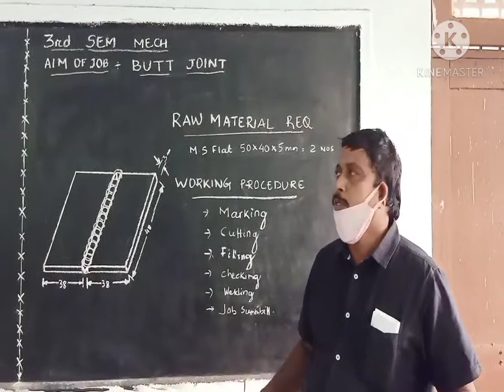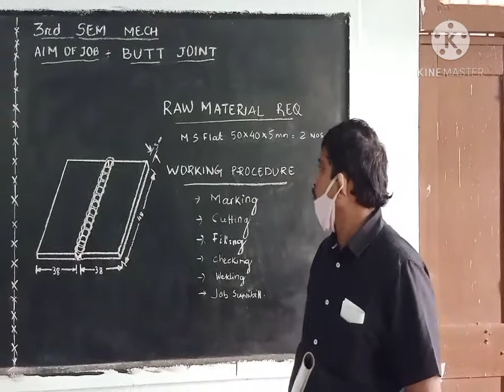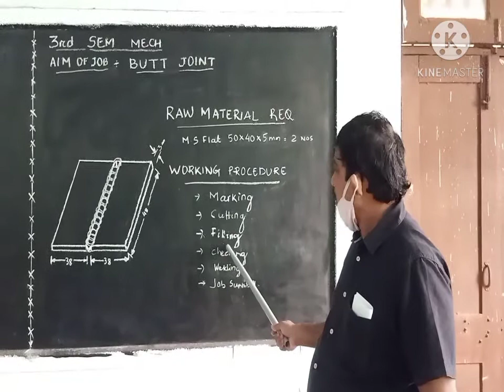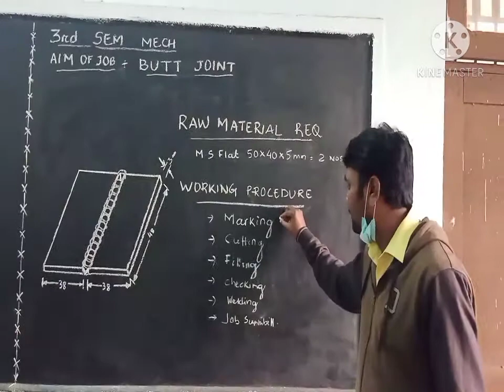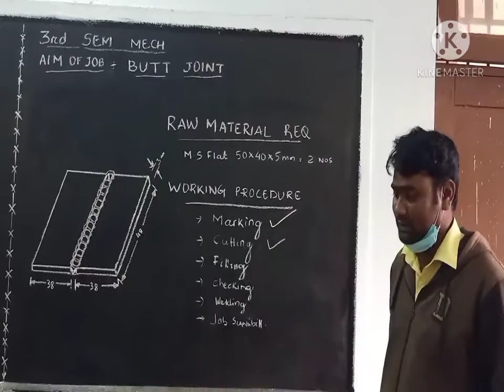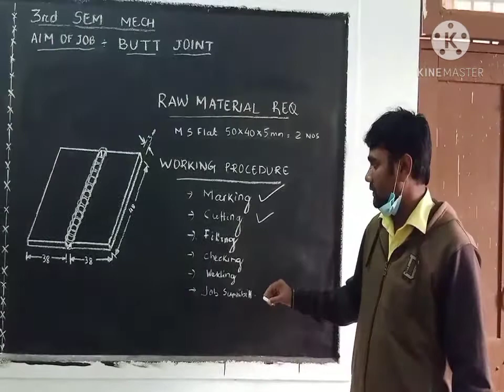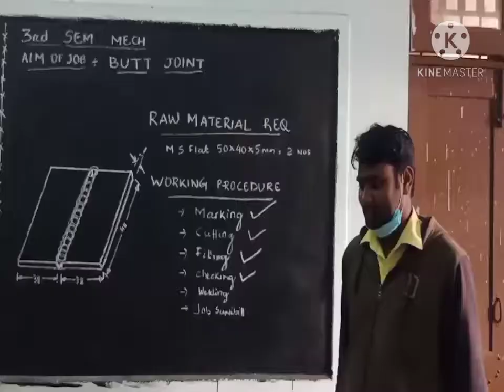Mechanical Workshop 3rd sem butt joint G.P Dhenkanal